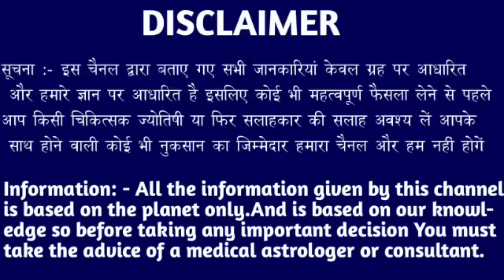मेष राशि वालों 15 मई शाम 5:40 बजे से शेर की तरह राजा बनोगे नई जिंदगी शुरू होगी। Mesh Rashi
मेष राशि वालों 13 मई शाम 5:40 बजे से शेर की तरह राजा बनोगे नई जिंदगी शुरू होगी। Mesh Rashi